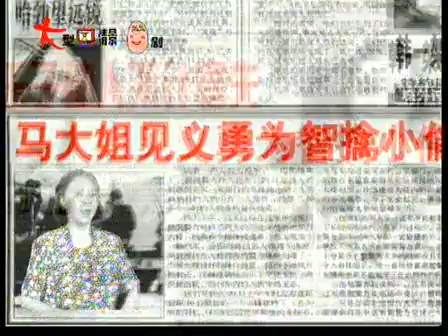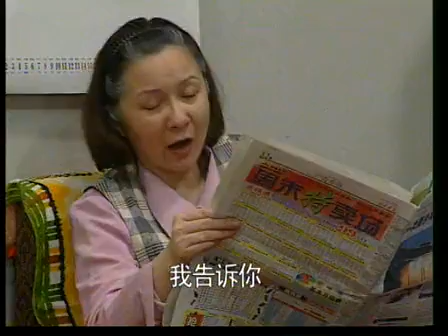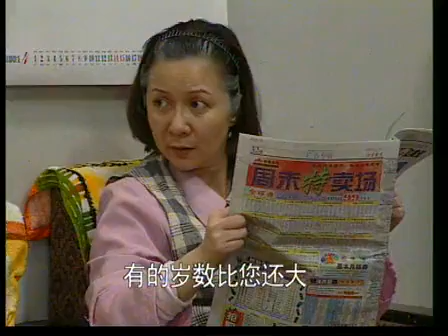《闲人马大姐》第194集《逆反》